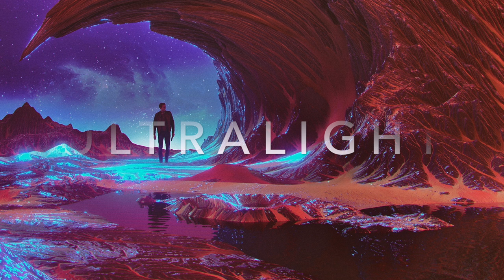ULTRALIGHT - A Synthwave Chillwave Cyber Mix Special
ARTWORK:
Beeple Crap

TRACKLIST:
0:00 Jake the Kid - Star-Crossed

4:20 Nightfall Sigma - Star Eater

8:59 Martin Sanchez - Spaceman

13:12 PatternShift - SpaceBetweenStars

18:31 NOZZLIN - Speedrun

21:00 Zane Alexander - Abiogenesis

23:33 Euan Ellis - Touchdown

27:13 Michael Elliot - Reality

31:56 milchomalefic - 12 Months

36:09 Girlfriend Records - Sferro - Cherry Crush

41:06 Girlfriend Records - Sferro - Stargazer

45:36 Centric81 - Syntax - Sonar

Rights of all materials in this video belong to their respectful owners.
This video is meant for promotional and entertainment purposes only.